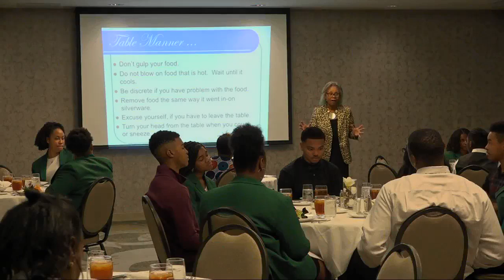AKA Leadership AKAdemy celebrating 65 years in San Diego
The San Diego chapter of Alpha Kappa Alpha Sorority Incorporated is celebrating 65 years of their Leadership AKAdemy. The program mentors a group of teenage girls every year. The AKAdemy ends with a memorable ball.